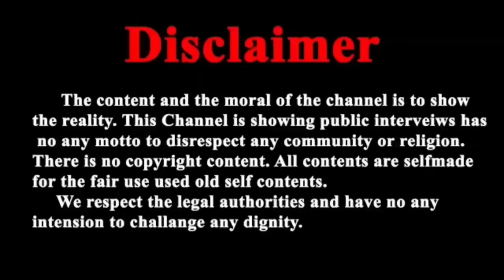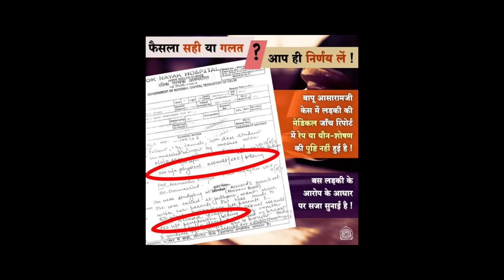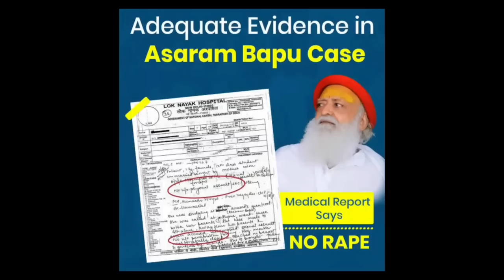7 दिन की मिली पैरोल और इधर महिला रिपोर्टर रक्षाबंधन पर पहुंची आश्रम और बोली बापूजी के बारे मे ?